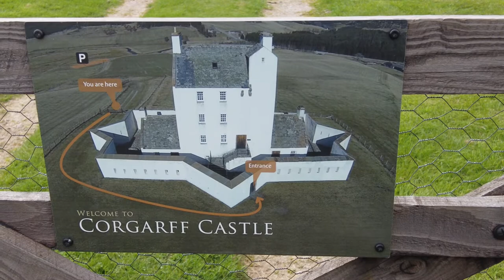CORGARFF CASTLE - Video from our tour - THE PLANNED BIT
We get our trip off to the planned start

Let us try to unravel the two very different tales of this tower house originally a noble residence Corgarff became an army base for hunting down Jacobite sympathisers and later whisky smugglers

Corgarff castle is located west of the village of Corgarff in Aberdeenshire north east Scotland it stands by the left road which crosses the pass between Strathdon and Tomintoul and indeed is heard by many every winter as the road between Cockbridge and Tomintoul is often closed

The castle was built around 1530 and leased to the Forbes of Towie in 1571 it was burned by their enemy Adam Gordon of Auchindoun resulting in the deaths of Margaret Campbell Lady Forbes her children and numerous others 26 others in
total

In May 1607 the castle was captured from Alexander fourth lord of Elphinstone by Alexander Forbes of Towie and his companions including a piper called George McRobbie they used hammers and battering rams to break down the gate then fortified the house with a garrison of Highland thieves and “limmers”

In 1626 it was acquired by the Earl of Marr in 1645 it was used as assembly point by the troops of the Marquis of Montrose and it was burnt again in 1689 and 1716 by Jacobite supporters it was resettled by the Forbes family in 1745 but had to be forfeited due to their Jacobite leanings

Then in 1746 it was used by the British government rebuilt and extended as a
Barracks a detachment of troops redcoats were stationed there on the military road from Braemar castle to Fort George.  Military use continued as late as 1831 after which the tower was used to suppress illegal whisky distilling in the surrounding area

Today the site is still complete with its 18th century star-shaped fortification the west pavilion houses bake houses and brew houses and can be visited when the castle is open unfortunately when we were there it was still closed due to Covid'